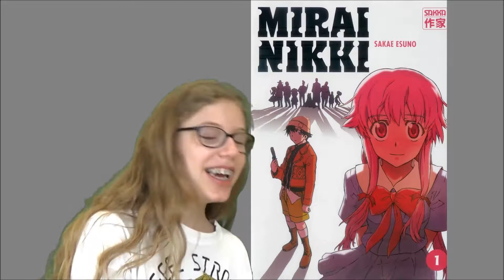TUTO DESSIN 2 - vêtements et mise en couleur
Après une première émission dédiée aux bases, Solène, de 4e, continue son dessin qui reproduit la couverture d'un manga.